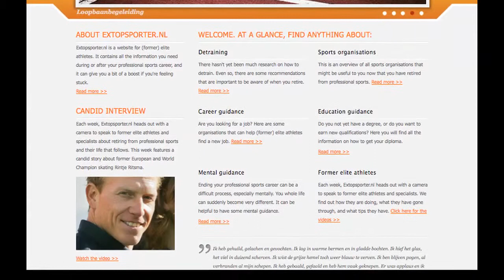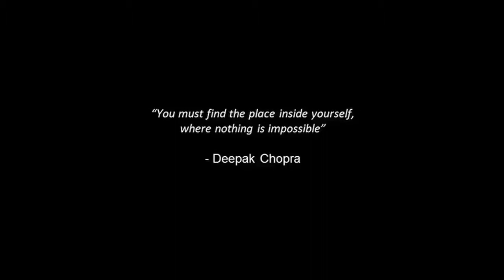Margriet de Schutter at TEDx Groningen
Need a female speaker for your event? Watch the TED-talk of Margriet de Schutter at TEDx Groningen.